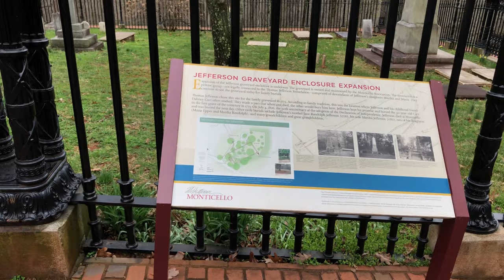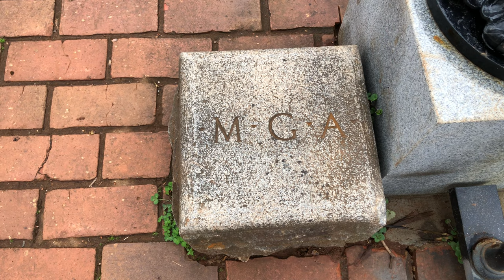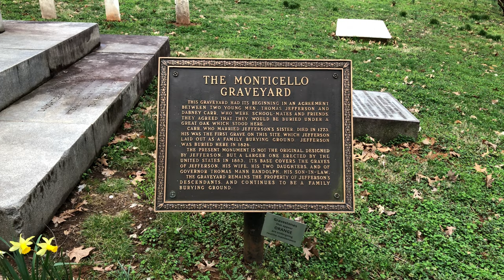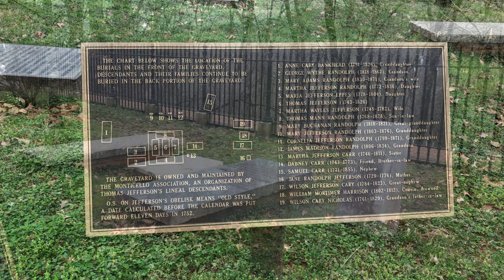Monticello Graveyard and Thomas Jefferson's Grave - Albemarle County, VA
The Monticello Graveyard is located on the grounds of Thomas Jefferson's Monticello. Jefferson's grave is located here as well. Only descendants have access inside the gates as well as burial rights. As you'll see, there were descendants present during my visit.

Visited and filmed March 28, 2021

music: Schubert Piano Sonata No. 13 in A Major, D. 664 - 2. Andante
by: Vadim Chaimovich